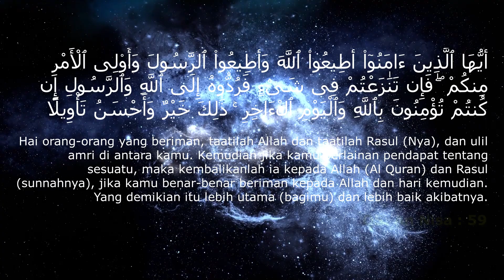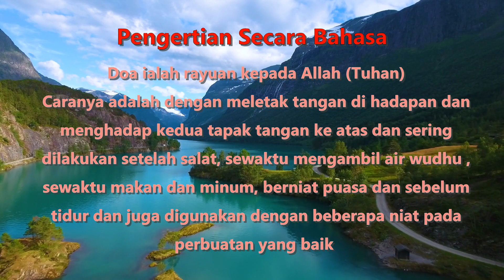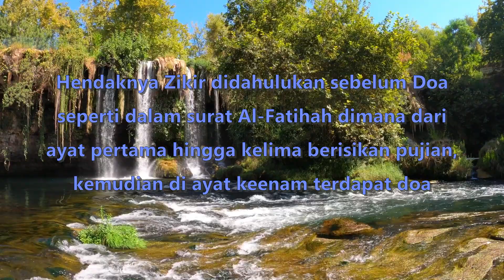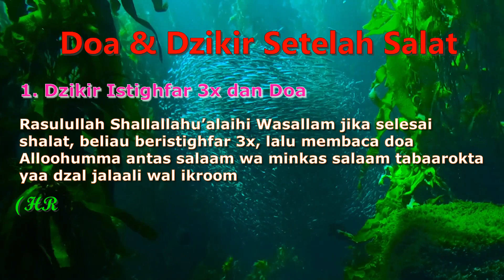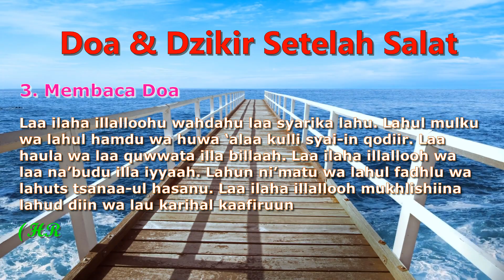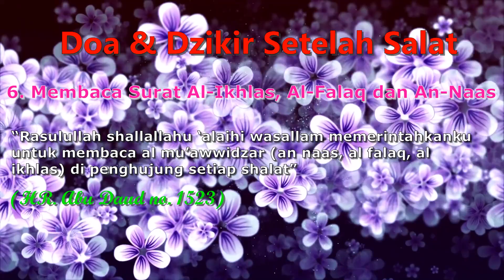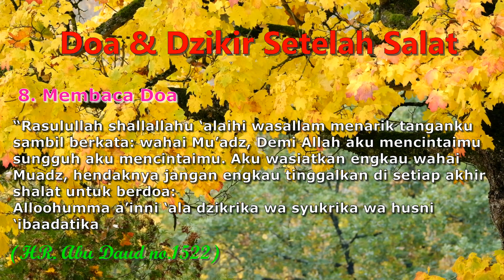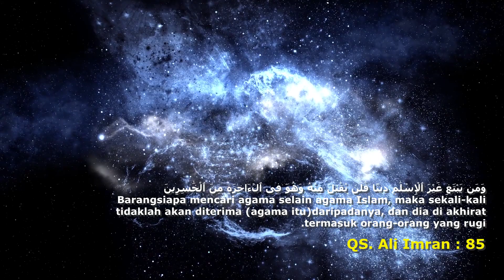Pemaparan Doa dan Zikir Setelah Shalat AG TV Islamic Dawah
Pemaparan Doa & Dzikir Setelah Sholat apa manfaat dan keutamaannya
Disajikan secara Ringkas, Ringan dan mudah dimengerti, senoga menjadi rahmat bagi yang mendengarkan dan mengamalkannya Amin Yaa Robbal Alamin
Gunakan Headset untuk hasil yang maksimal
Kualitas Video ada yang tersedia dalam Full HD

Viewpoints of Dua & Zikr in Islam with benefits and their superiority
Presented Concise, Light and Easy to understand, may be ablessing forthise who listen and practice it Amin Yaa Robbal Alamin
Use your Headsetfor optimal results
U can set Video Quality to Full HD